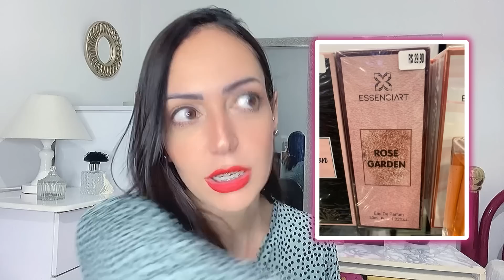Testei BODY SPLASH FLORATTA RED - vem ver se É BOM ! *Bônus* : PERFUME de R$30 que eu AMEI !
E aí, pessoal! Já estão sabendo que o *Boticario* lançou o novo *body splash* do Floratta Red? Mas será que está com o mesmo cheiro? E a fixação!?

Eu te conto *TUDO* sobre ele nesse vídeo! Vem ver!

Cupom: *obotsu5of*